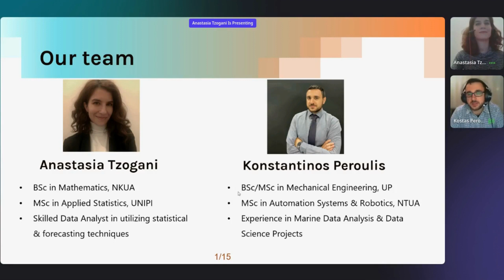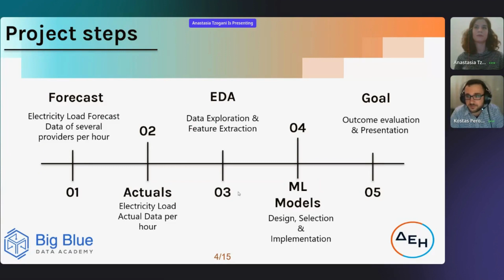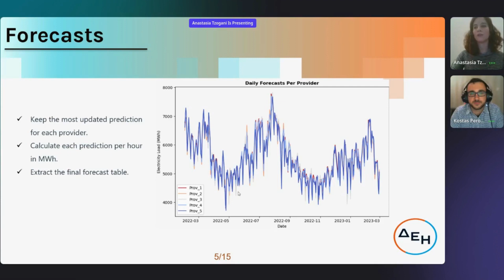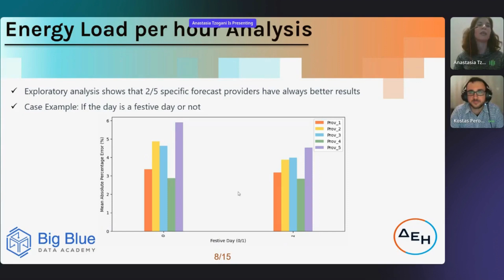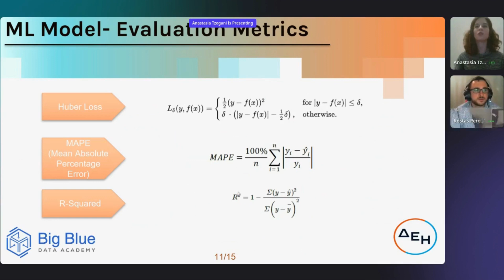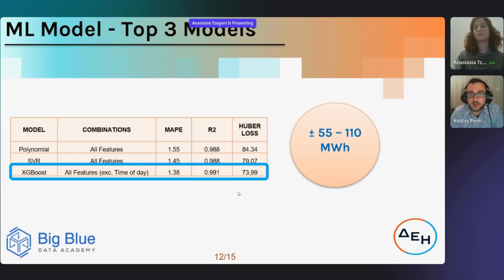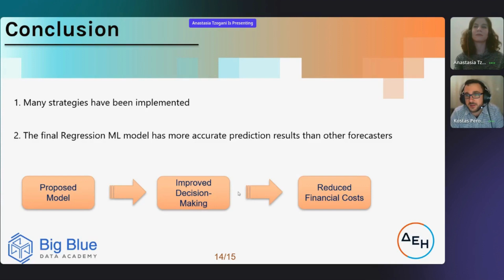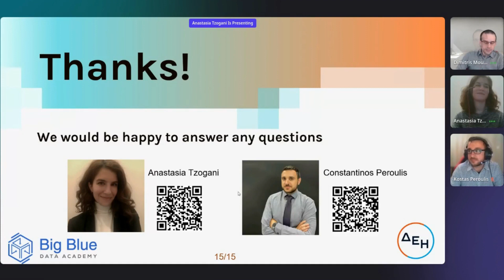Energy Prediction with AI | Big Blue Data Academy & DEH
🗓️ October 2022 - Data Science Part-Time Bootcamp
🎯Aim: Energy Prediction with AI
🫱🏼‍🫲🏽 In collaboration with @deigr

00:00 Intro
01:19 Project Overview & Workflow
02:33 Data & EDA (Exploration Data Analysis)
04:56 ML Models
07:05 Implementation
08:04 Conclusion
08:44 Q&A